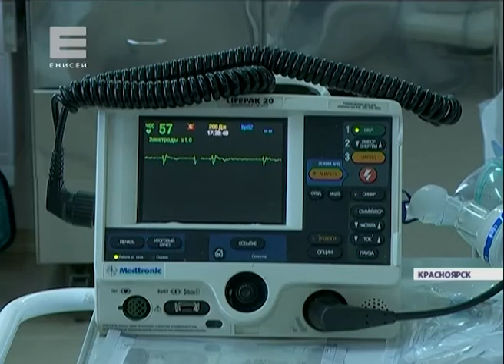"Точки роста". Доступная высокотехнологичная медицина